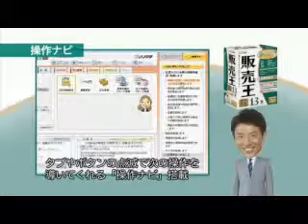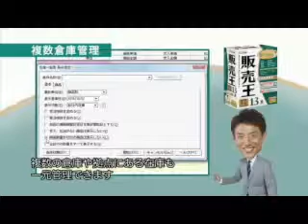【松岡修造】のほっとけない！販売・仕入・在庫13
販売・仕入・在庫